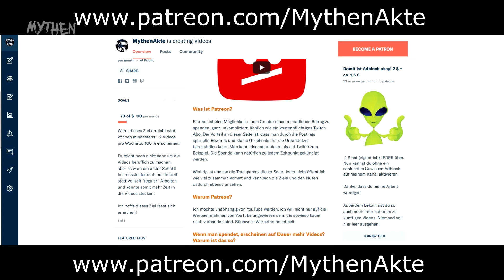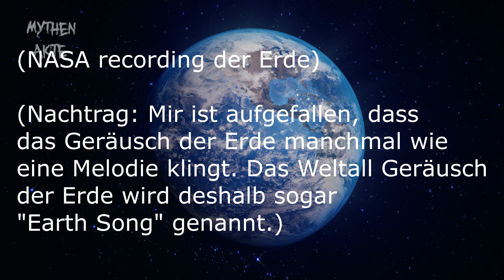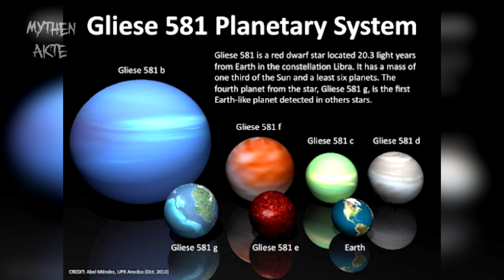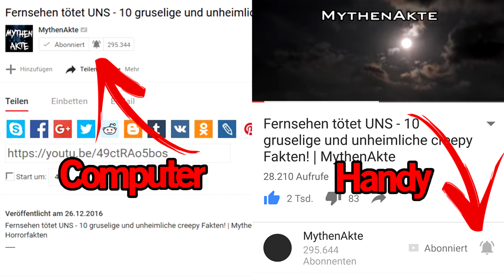So gruselig ist das Weltall | MythenAkte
Inhaltliche Quellen: